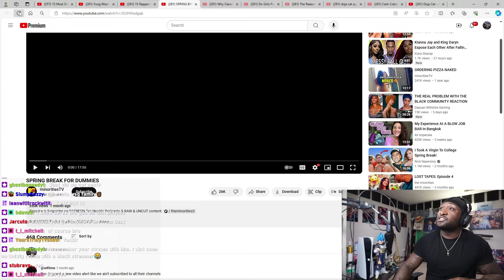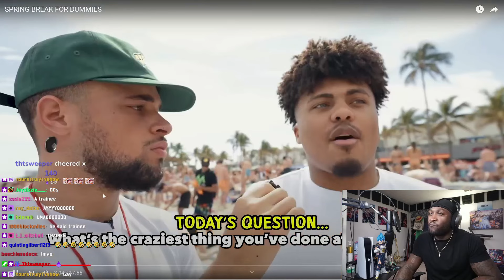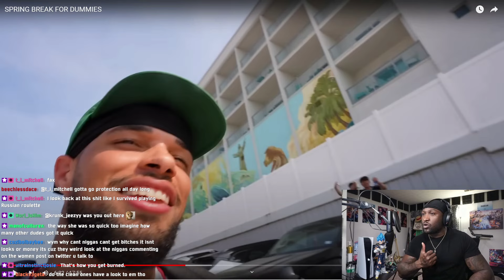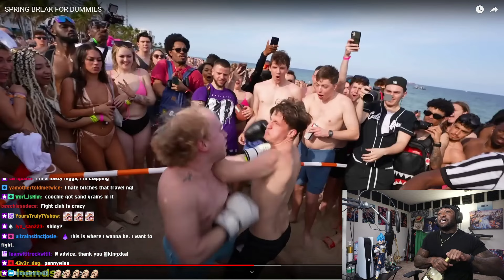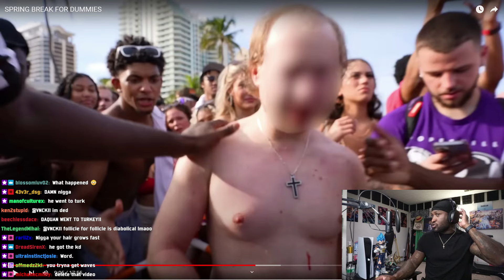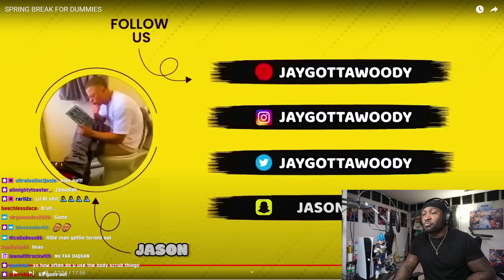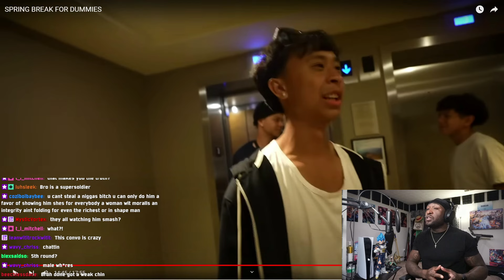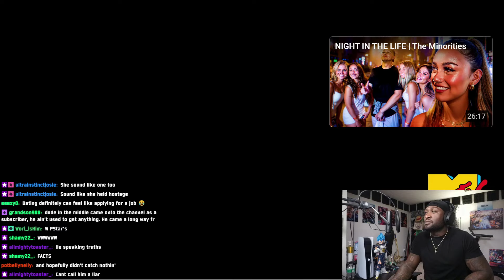Daquan Wiltshire Reacts To minoritiesTV - SPRING BREAK FOR DUMMIES